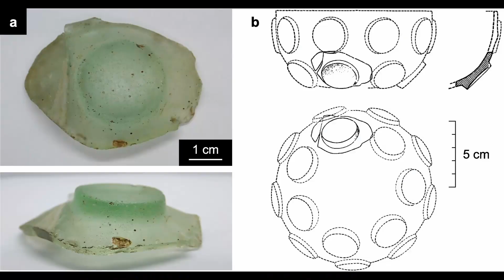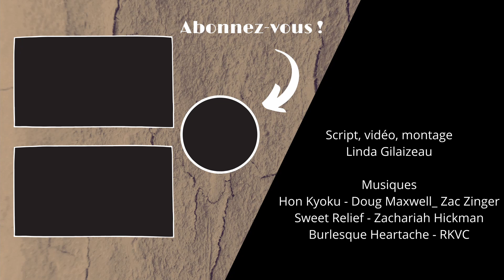Du verre romain dans le Japon préhistorique ?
Du verre romain est arrivé au Japon par la route de la soie, via la Chine et la Corée.

00:00 Introduction
01:05 La découverte et l'analyse des perles de Kyushu
04:08 Analyser du verre pour connaître sa provenance
06:26 Ce n'est pas le seul verre romain connu au Japon, en Corée ou en Chine
12:27 Pourquoi cet intérêt pour le verre occidental ?
14:33 Conclusion
Quelques sources consultées pour cet épisode :
- Abe, Shikaku, Murakushi, Fukushima, Nakai; "Did ancient glassware travel the Silk Road? X-ray fluorescence analysis of a Sasanian glass vessel from Okinoshima Island, Japan", Journal of Archaeological Science : Reports : 40 part A, 2021

- "Ancient glass beads dug up in Fukuoka came from Silk Road" | The Asahi Shimbun: Breaking News, Japan News and Analysis,
- Żuchowska, Szmoniewski; "Glass along the Silk Road in the first millennium AD", Archaeologia Polona : 55, 2017